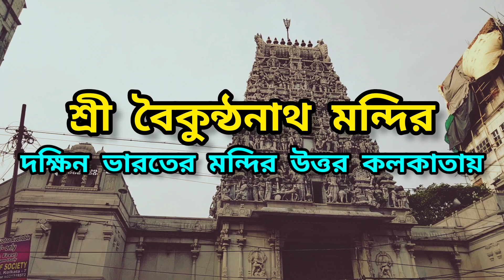Shri Baikunthnath Temple Kolkata । Tirupati Balaji Temple In Kolkata । Kolkata Temple Tour ।